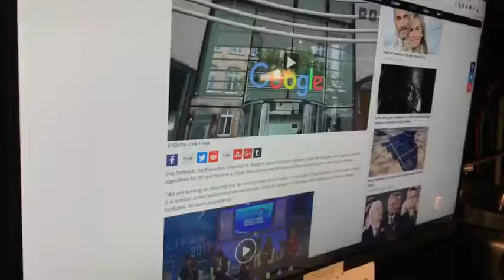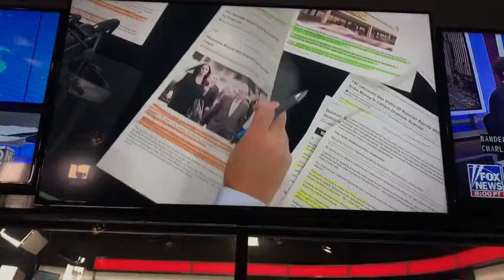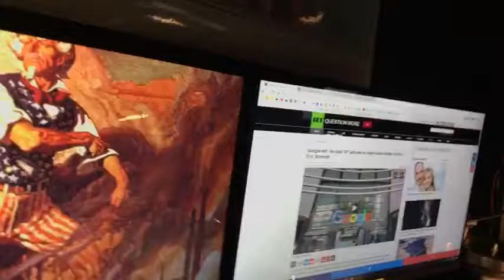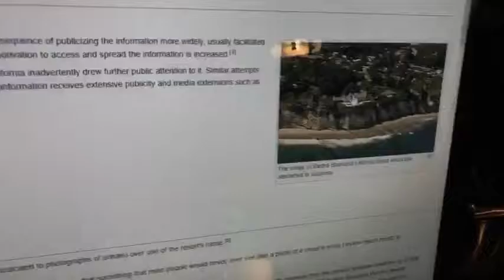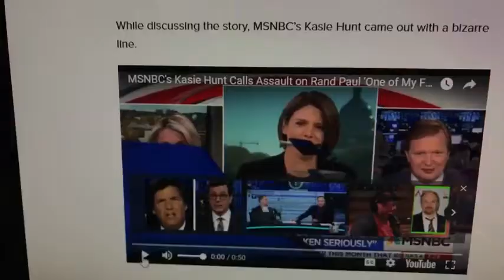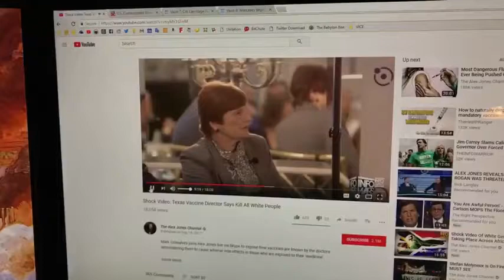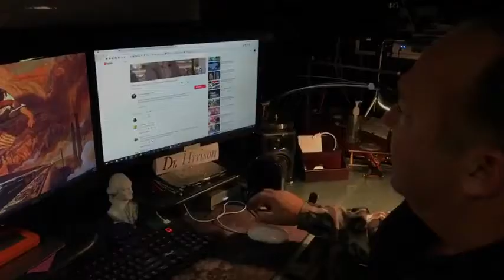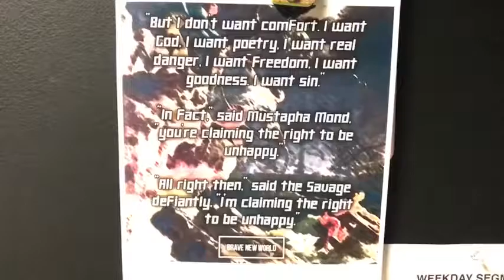BREAKING Head Of Google Announces Plan To Censor Russian News! False Flag Imminent